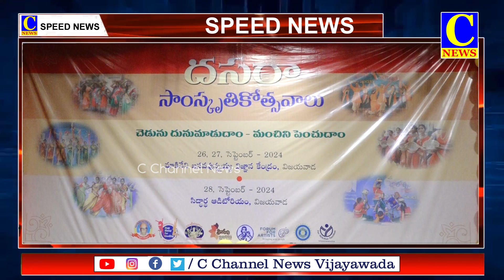28-09-2024 SPEED NEWS